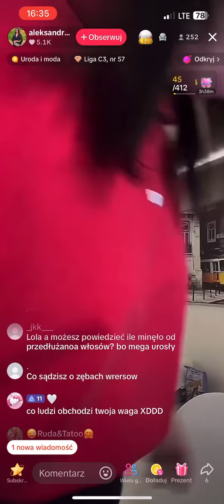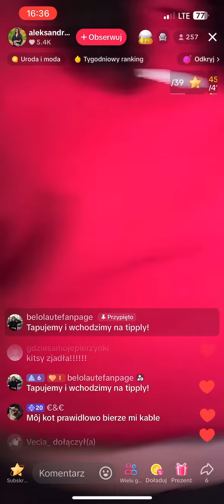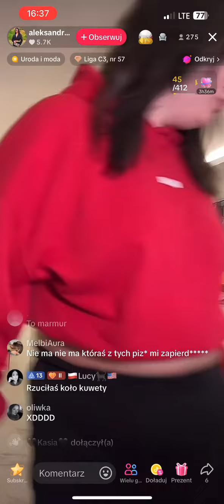Podpita lolita - Poszukiwanie ładowarki